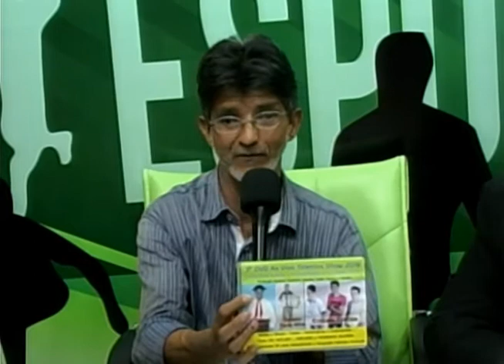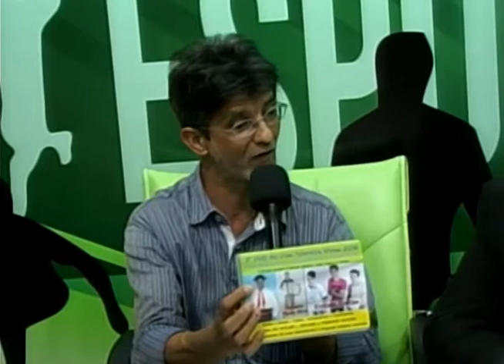Esporte Na TV 11 10 16 Bloco 01